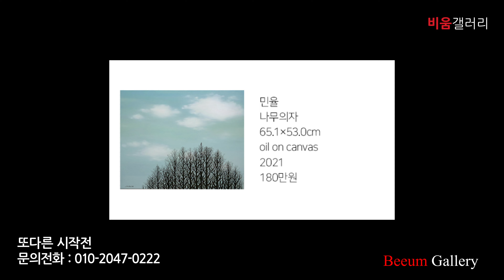또다른 시작전_작품 보기 (비움갤러리)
■ 전시개요
• 제목 : 또다른 시작
• 작가명 : 민율 박경태 박시유 사하라 양재문 엄효용 임수빈 지미한 최가영 최수정 호진
• 전시기간 : 2022년 02월 22일(화) ~ 2022년 02월 27일(일)
• 장소 : 비움갤러리 / 서울 중구 퇴계로36길 35 B1

■ 전시소개

참여작가
민율 Min Yul
박경태 PARK KYOUNG TAE
박시유 Park Si Yu
사하라 SAHARA
양재문 JAEMOON YANG
엄효용 Hyo Yong UM
임수빈 Yim Soo Bin
지미한 JYMMI HAN
최가영 Choi, Ka Young
최수정 CHOI SOO JOUNG
호진 HoJin